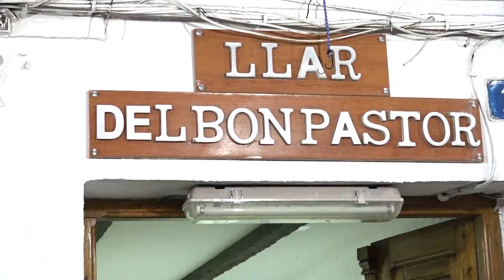El barri de la Moreria conclou les festes en honor al Bon Pastor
El divendres a la nit es va celebrar el correfoc, amb la col.laboració de la colla d'Els Dimonis de Mislata. Mislata TV